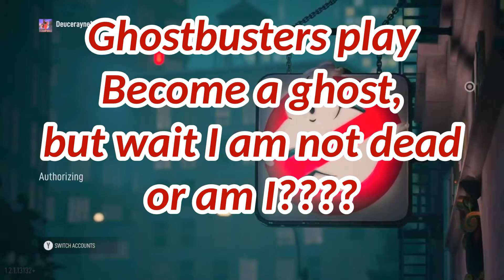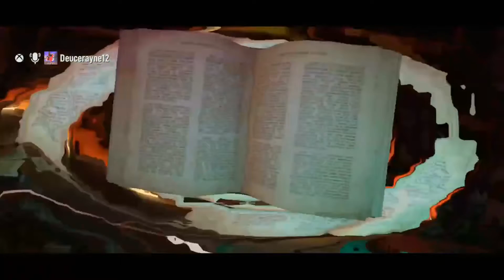Ghostbusters Being the ghost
This is my reactions to